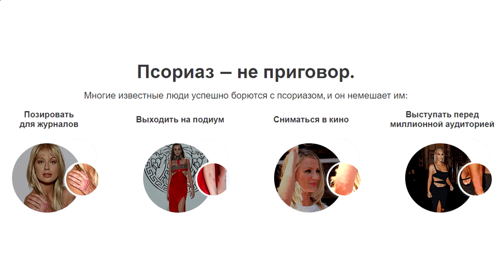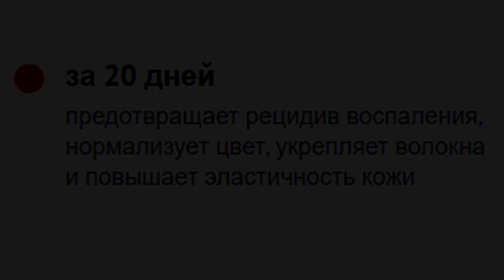Что помогает при псориазе.